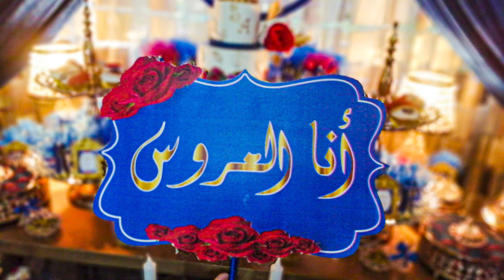حفل حناء مغربي عصري / بوفي رائع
بوفيه حفل حناء مغربي
موديل جديد ديكور جميل للاحتفال بحفل الحناء
أفكار و ألوان متنوعة في تزيين الحلوى
حفل حناء مغربية عصرية باللون الأزرق و الذهبي عوض اللون الأخضر المعتاد

 لمشاهدة المزيد من البوفيهات ندعوكم الى زيارة صفحاتنا
 فايسبوك
Translated titles:

摩洛哥指甲花自助餐裝飾
Marokkanische Henna-Buffet-Dekoration
Moroccan henna buffet decoration
Decoración buffet de henna marroquí
Fas kına büfe dekorasyonu
קישוט מזנון חינה מרוקאי